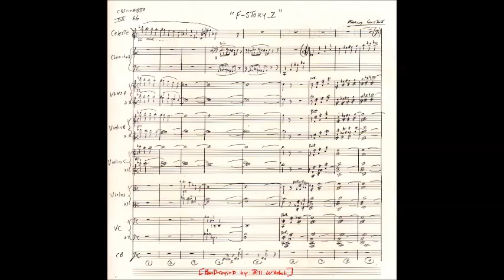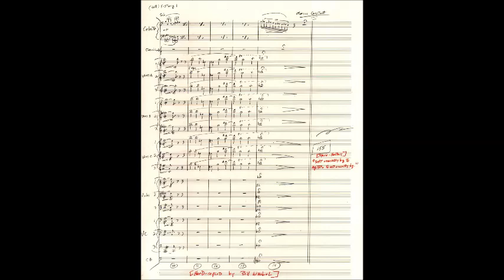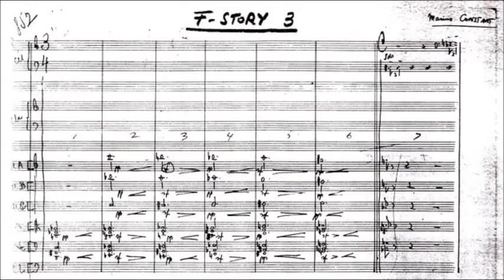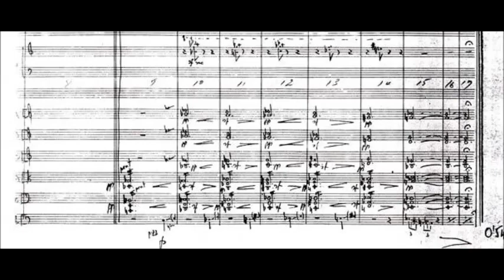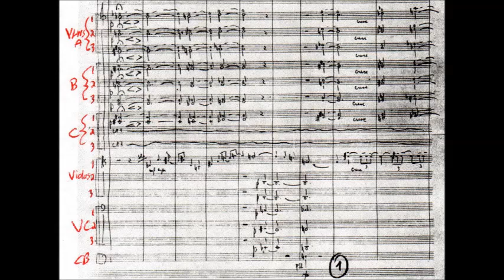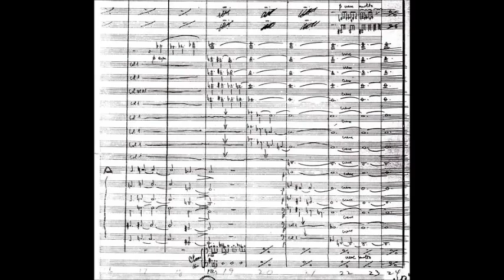"F-Story 1" "F-Story 3" "F-Story 7" [Marius Constant]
-music used in THE TWILIGHT ZONE